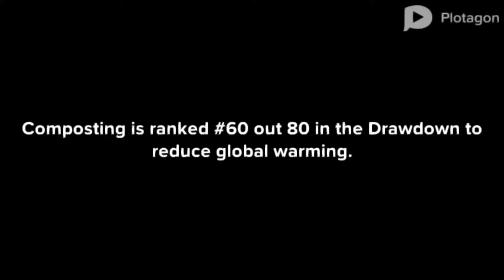Student Food Waste Solutions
Version 2. Made the changes suggested by Dr. Culhane.